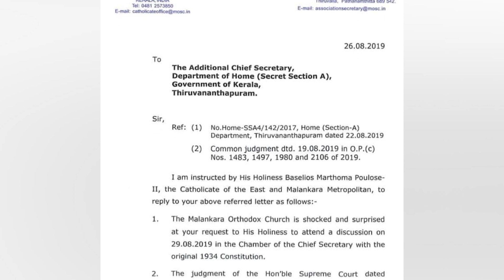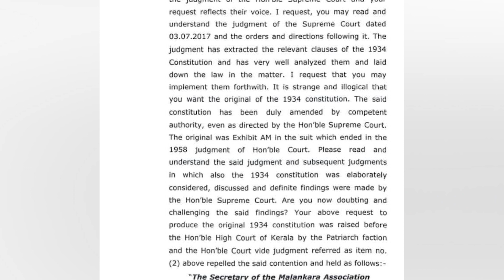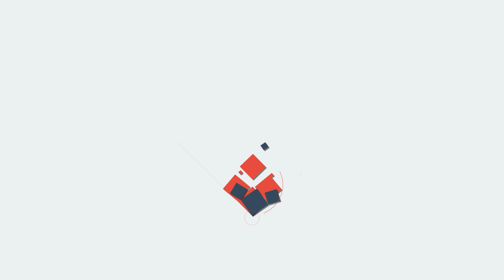Pinarayi നാണംകെട്ടു പിണറായി സർക്കാർ